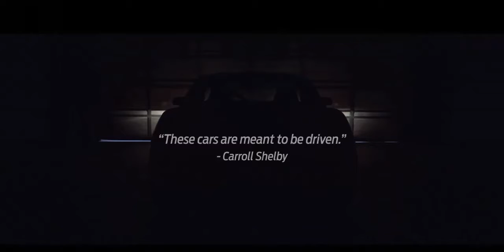The Amazing FordMustang 😍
We Love Ford💙.
Cordially inviting🤗 you all to join and post your lovely pictures of your Ford Beast.
We are FordLoversFamily, Feel free to discuss anything on FORD and show the Love🥰 for FordIndia with your precious FordMoments &